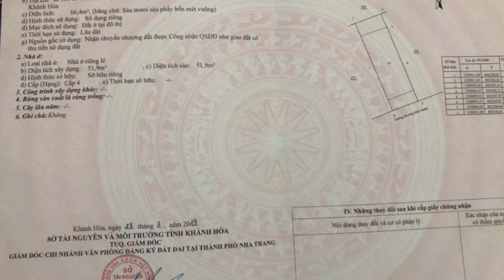Nhà Phố Gần Biển Nha Trang | Nhà Gần BIỂN Gần CHỢ Gần Nhiều TRƯỜNG ĐẠI HỌC Kinh Doanh dòng tiền TỐT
1. Gọi trực tiếp: 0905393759
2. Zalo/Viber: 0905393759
1. Tôi PHẠM BÁ LÂN chuyên cung cấp thông tin thị trường BẤT ĐỘNG SẢN KHÁNH HOÀ.
3. Tư vấn hồ sơ, pháp lý đất đai.
ĐĂNG KÝ VÀ BẤM CHUÔNG ĐỂ ĐƯỜNG NHẬN NHIỀU VIDEO SỚM NHẤT VÀ HAY NHẤT NHÉ.

BƯỚC 2: BẤM CHUÔNG TẤT CẢ.
BƯỚC 3: LIKE VÀ CHIA SẺ VIDEO (SHARE).

Kênh Youtube PHẠM BÁ LÂN xin chân thành cảm ơn đến Quý Anh/Chị/Cô/Dì/Chú/Bác đã theo dõi và xem video ạ.